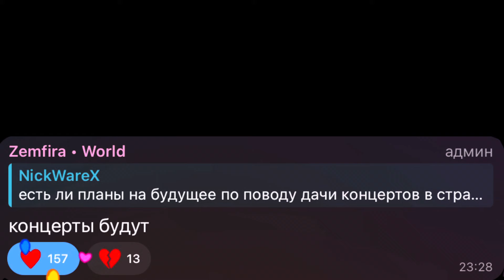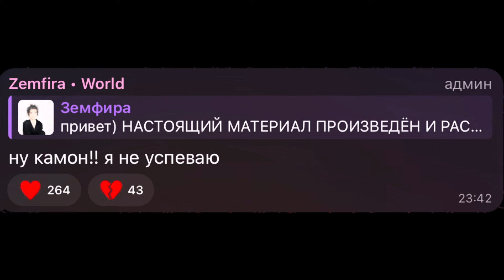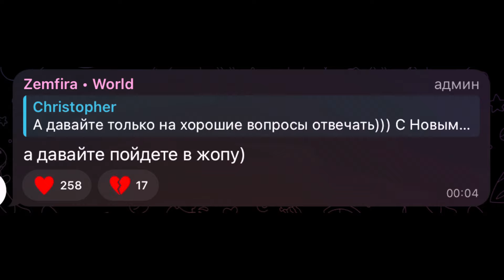ЗЕМФИРА ОТВЕТИЛА НА ВОПРОСЫ ФАНАТОВ! Она вернется?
Вернется ли Земфира домой? Когда новый альбом? Ответы на эти вопросы в этом видео!

Телеграмм Земфиры: Zemfira World